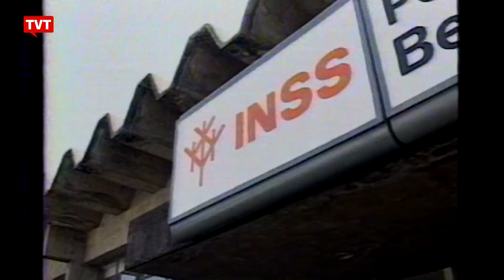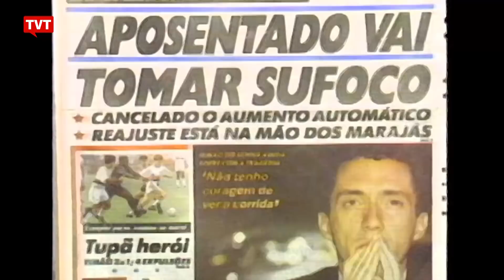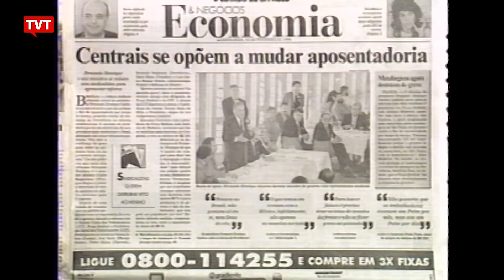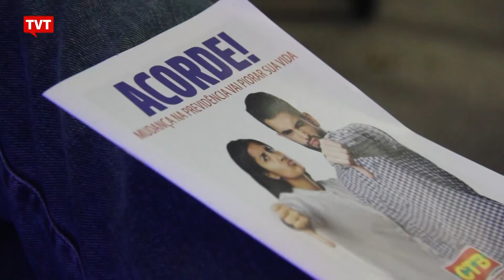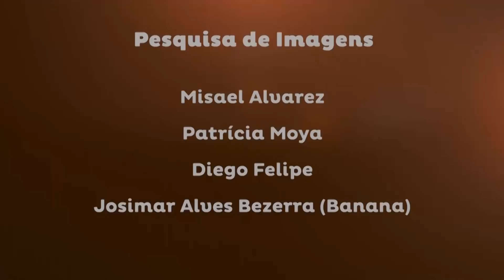Reforma da Previdência - TVT na História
A proposta de reforma da previdência, promovida pelo governo Temer, vem assolando a população e criando mais incertezas quanto ao futuro, junto a um verdadeiro cabo de guerra entre movimentos sociais e o Congresso Nacional.

Mas a história demonstra que o fantasma da reforma da previdência não é novo, as tentativas de desmonte da previdência social foram muitas, inclusive logo após a redemocratização do país, ferindo gravemente os princípios da seguridade social.

Confira neste programa alguns dos movimentos promovidos por trabalhadores e movimentos sociais, desde 1988, para impedir esse retrocesso.

tvt.org.br || Canal 44.1 - sinal digital HD aberto || Canal 512 NET HD-ABC ||| 513 NET-Mogi || Canal 12 - Vivo São Caetano do Sul